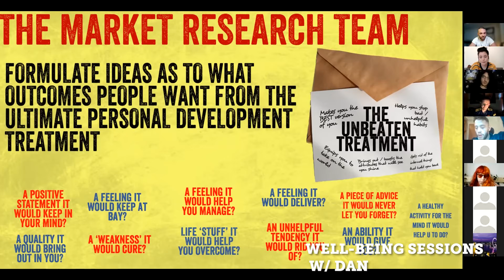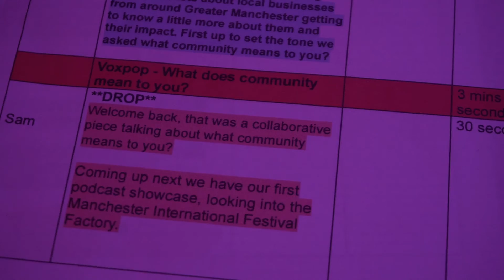Manchester Futures | Podcasting Course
Manchester Futures is a 6 week programme providing bespoke support to young people 16-25 who are looking for work.

The programme included an exciting 2 week Podcasting Boot Camp - Participants learnt how to develop and script a podcast, created relevant and interesting content, learnt the ins and outs of audio production, social media and creative writing. They were also given the chance to experience producing and presenting a live radio show.

The remaining 4 weeks were bespoke and offered opportunities to access workshops and 1-1 support in: wellbeing, CV writing, applications, interview prep, work placements and other flexible support to fit around the participants.